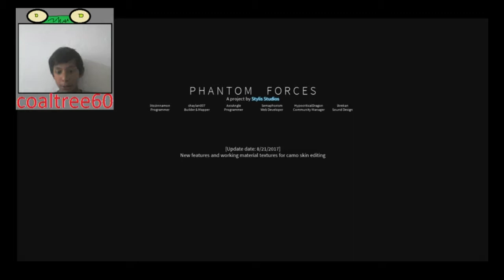on roblox phantom force(I have the force)